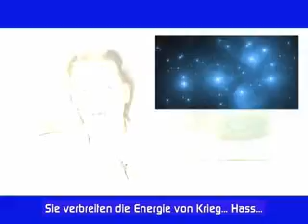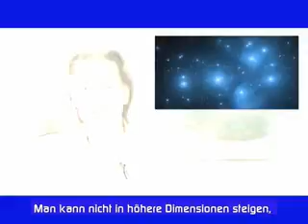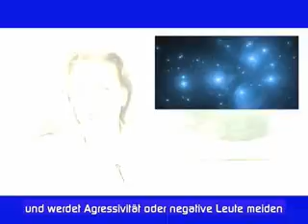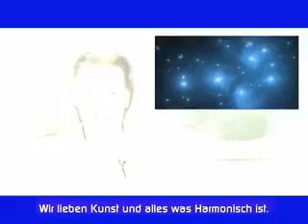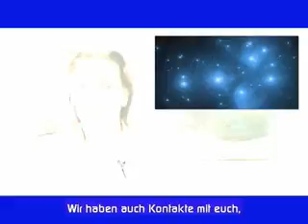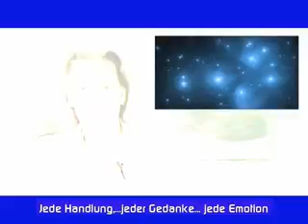THIS IS A CALL FOR EVERYONE part 3 of 4